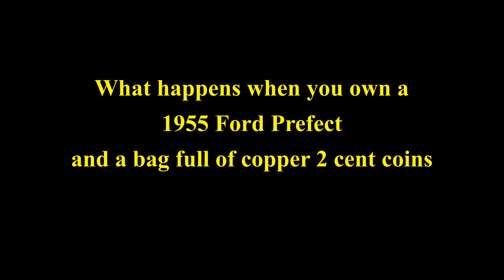2 cent 1955 Ford Prefect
What do you get when you have a 1955 Ford Prefect and a bag full of 2 cent copper coins. Well the 2c man created this unique master piece and he stated that it took around 5 to 7 years to complete since he had to hunt for all those coins that are no longer in circulation. The electric Moped has been done with 1c coins. And yes the car is road worth and registered for use.